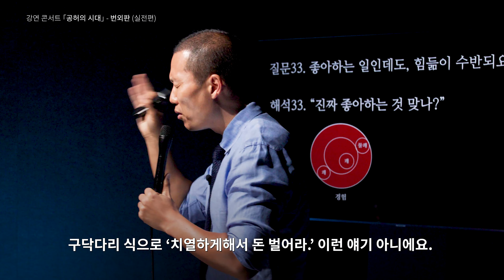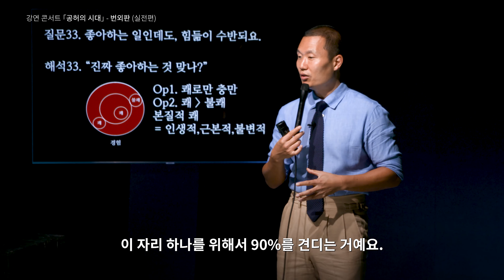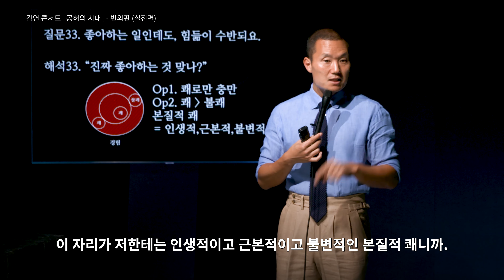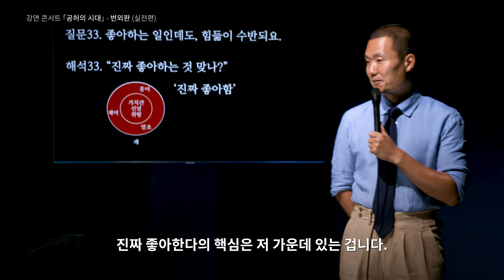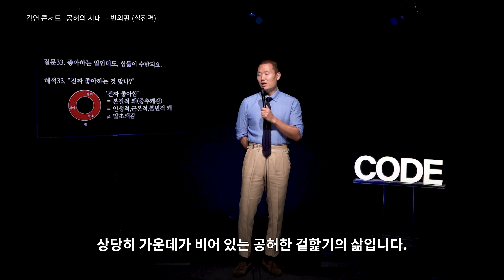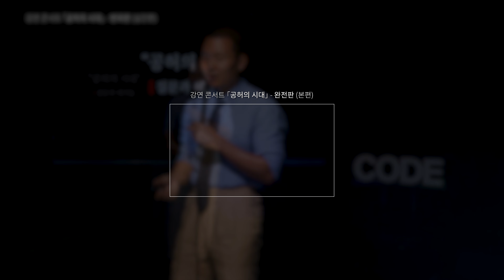아니오, 힘듭니다. | 근데, 다릅니다. | 좋아하는 일과 힘듦의 상관관계 | '진짜 좋아함'이란? | 직업 고르는 법 | 강연콘서트 '공허의 시대' 번외판(실천편)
”좋아하는 일을 하면, 정말 안 힘들까?”
누구나 한 번쯤 해보는 생각입니다.
이에 대해 아주 명확하면서도, 뜻밖의 답변을 듣게 됩니다.